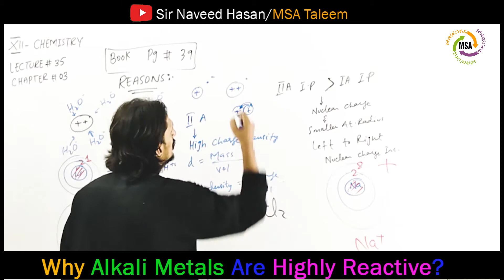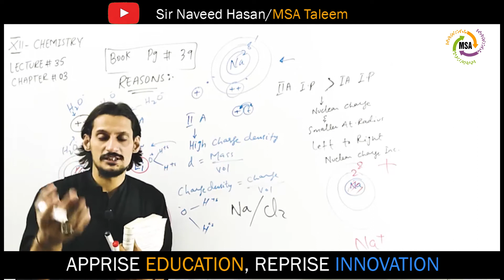Reason || Why Alkali Metals Are Highly Reactive || Sir Naveed Hasan || MSA Taleem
MSA Taleem
Chemistry Lectures
Topic: Alkali Metals Are Highly Reactive
Lecturer: Naveed Hasan